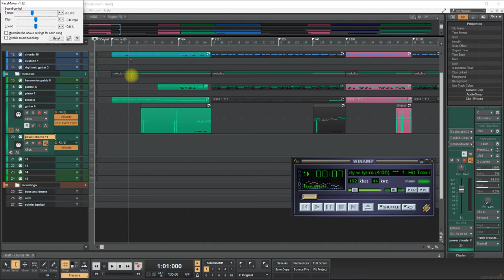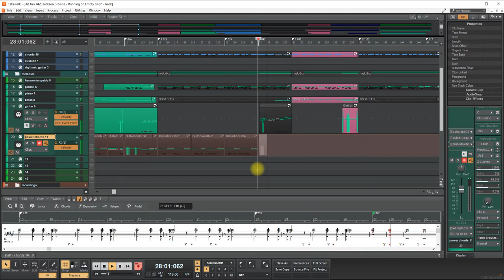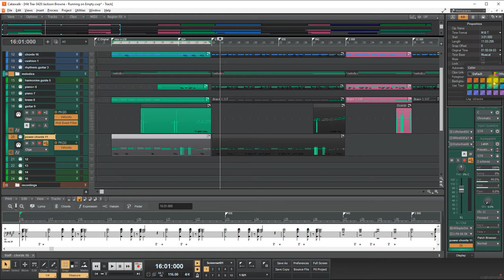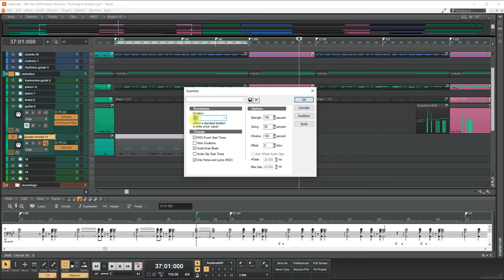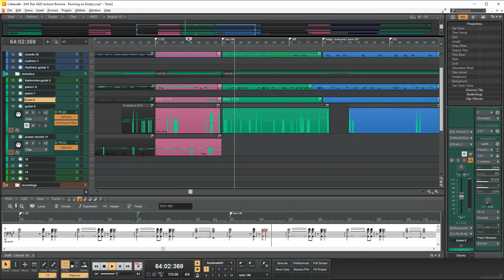Power chords - recording, quantizing and organizing